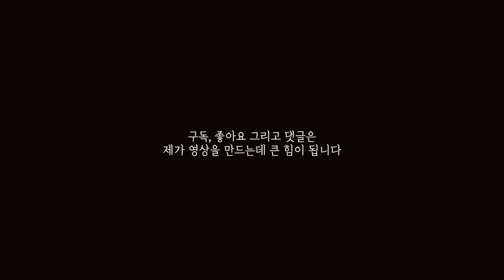강원도 안반데기 - 국내여행 명소 | 해발 천백미터 등산없이 차로 가는 곳, "겨울 일출 보다 얼어 죽을 뻔"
안녕하세요. 아이스 입니다.

시즌 2는 종료되었으나, 국내여행 영상은 종종 올리려하고 있습니다.
흠. 이게 제 채널이 필리핀 여행 채널이라.

국내 여행 영상은 채널은 다시 만들어 올릴까 생각 중입니다.
어쨌든.

코로나 이후 국내에서 가장 핫한 여행지 중 하나인
국내여행 명소 안반데기 를 소개합니다.

저는 강원도 안반데기에서 일출을 보고왔는데요...
유명한 곳은 정말 다 이유가 있는 것 같습니다.

국내여행 명소 강원도 안반데기는
일출 뿐만아니라 일몰, 별 사진으로도 유명한 곳입니다.

날씨 좋은 날 기회되시면 한번 방문해보세요 ^^

아참!! 그리고 구독자님들

그리고 올해는 원하시는 일이 모두 이뤄지는 해가 되길 기원합니다!!